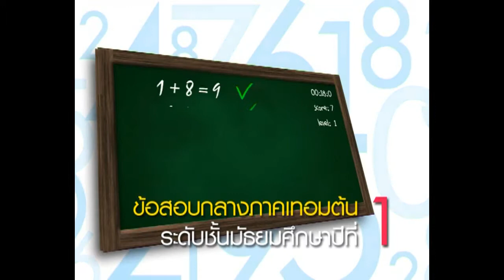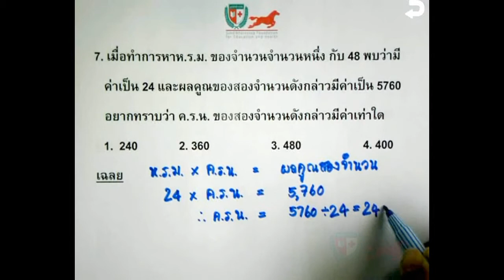เฉลยข้อสอบคณิตศาสตร์ ม.1(Mid T1) Part 7